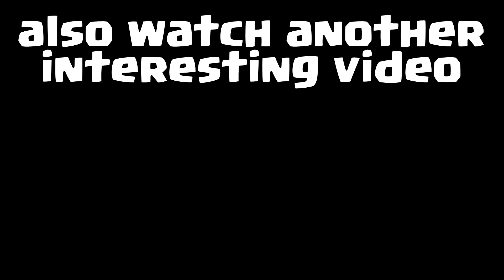😲SIX Musketeers - Cheat card in Clash Royale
-clash royale
-six